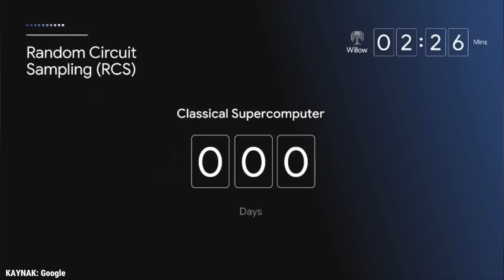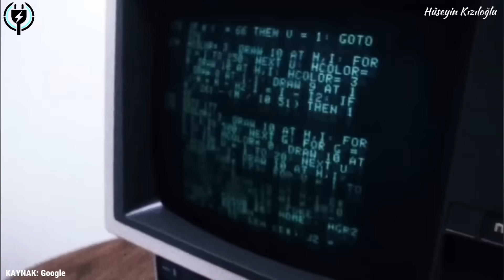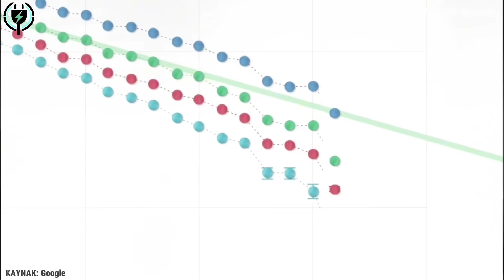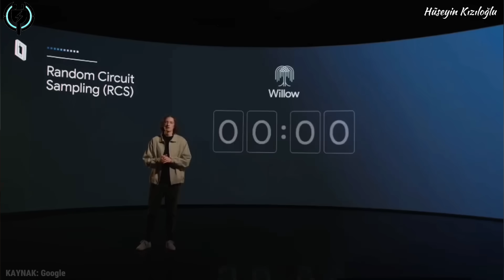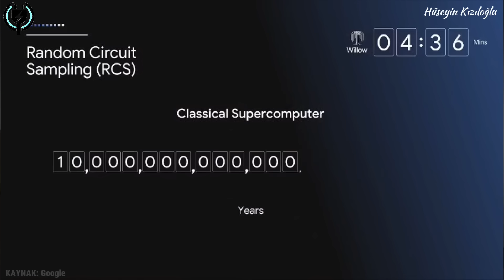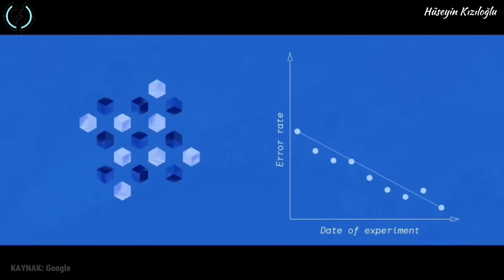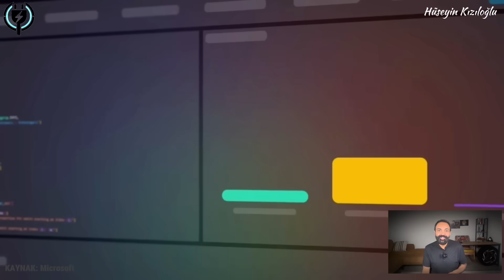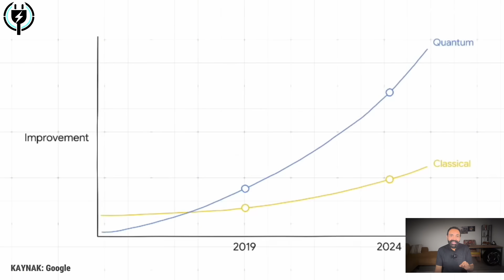İMKANSIZ GERÇEK OLDU: KUANTUM SIÇRAMASI! FİZİK RESMEN TARİH OLDU! 🔥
🚀 Bir odada ışık aynı anda hem açık hem kapalı olabilir mi?
Cevap: Evet! Kuantum fiziği artık teoriden çıkıp laboratuvarda gerçeğe dönüştü.
Bugün, sadece 5 dakikada klasik bilgisayarların milyonlarca yılda yapamayacağı işlemi tamamlayan kuantum sıçramasını konuşuyoruz.

Bu video, sadece bir keşfi değil, bilimin yön değiştirdiği anı anlatıyor.
Artık güç, büyüklükte değil; hata payını sıfıra indiren düzenin zekâsında!
Google’ın Sycamore işlemcisinden, IBM’in süperiletken mimarisine,
kuantum yarışında her hamle, geleceğin bilgisayarını biraz daha şekillendiriyor.

🔬 Bu videoda:
• Kuantum fiziği nasıl çalışır?
• Kübit nedir, neden bir anda iki hâlde olabilir?
• 5 dakikalık test neden tarihe geçti?
• Kuantum neden “fizik bitti” dedirtti?
• Bu teknoloji gelecekte neleri değiştirecek?

Hepsi sade, akıcı, herkesin anlayabileceği şekilde anlatıldı.
Bu devrimin hayatımıza nasıl dokunacağını görmek için sonuna kadar izle!

💡 “HızlıŞarj”, teknolojinin kalbinde nabız tutan bir kanaldır.
Burada sadece haber değil, geleceğin kendisini izlersin.
Hazırsan, kuantumun o görünmez sıçramasına birlikte tanık olalım.